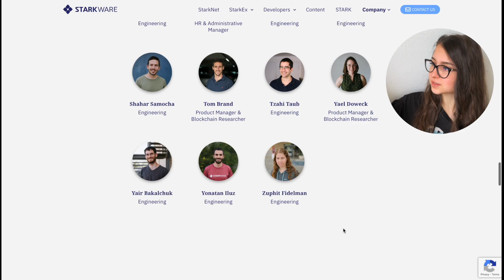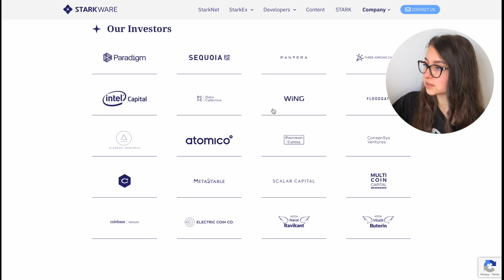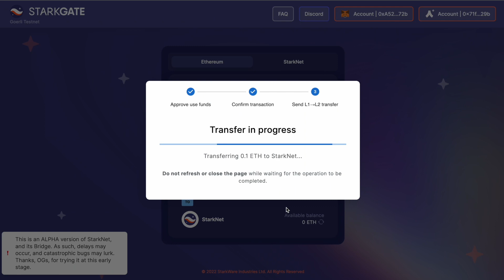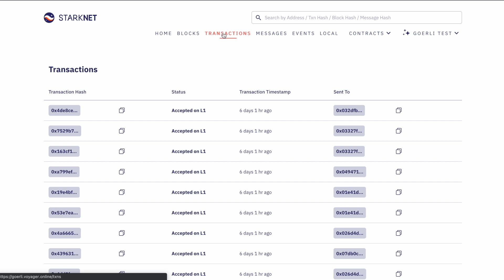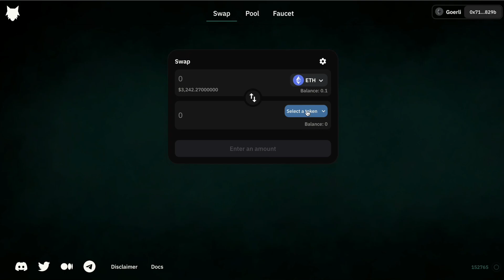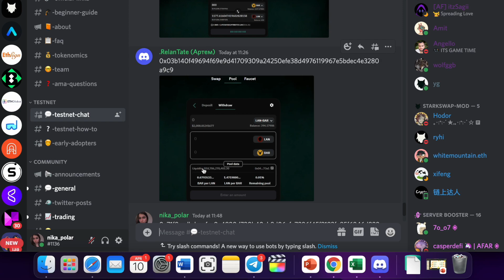Zero-Knowledge is the future! | StarkWare testnets (StarkNet, StarkGate, StarkSwap)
Mentioning StarkWare, StarkNet, StarkGate, and StarkSwap.

Time Stamps:
00:00 StarkWare Overview
00:30 StarkWare Investors
1:27 StarkNet Overview
1:51 StarkGate Testnet
3:44 StarkNet dApps
4:08 StarkSwap Testnet